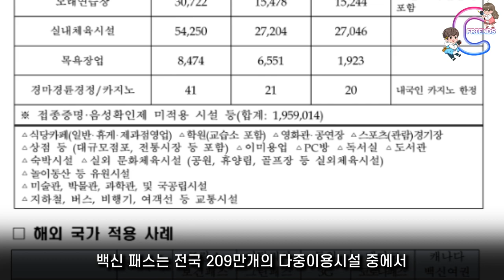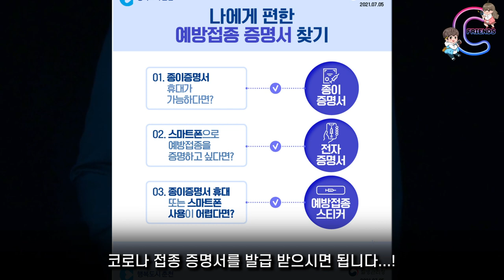‹EP.222›백신패스로 단계적 일상회복의 시작~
11월1일부터 백신패스도입
전국 209만개 다중이용시설을 이용할 시 꼭 필요합니다.
백신 접종 다 하신분들은 증명서 발급 받으셔서 이용하세요